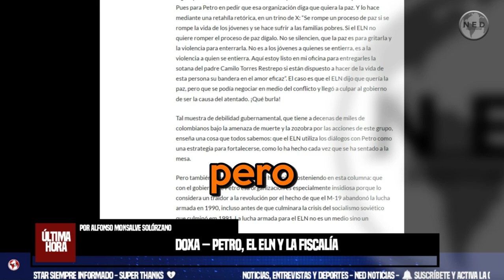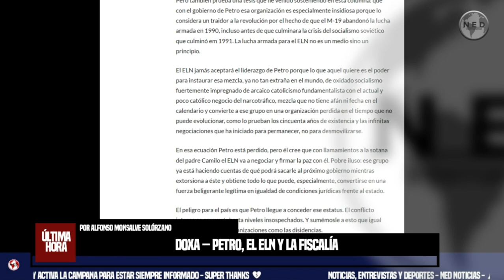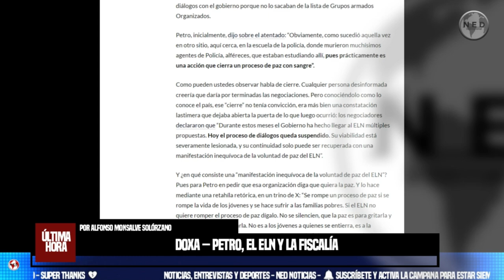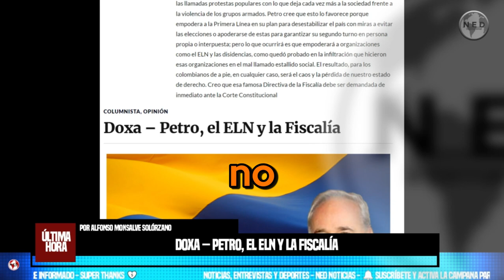DOXA – PETRO, EL ELN Y LA FISCALÍA ❌ Por Alfonso Monsalve Solórzano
Petro amenaza a todos los que no están con él. A todos, menos a los del ELN, que cuando lo desafían, lo desairan y lo ponen en ridículo, agacha la cabeza. Siempre, hagan lo que hagan, como ahora que atacaron con explosivos el cantón militar de la Fuerza de Tarea Quirón, ubicado en Puerto Jordán de Arauquita, Arauca, con un saldo de tres muertos y veinticinco heridos.